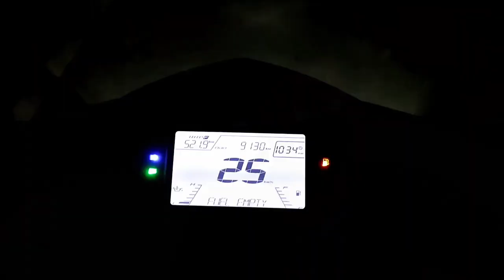Finally off to Golaghat after 1 year | Vlog 82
A journey with lots of memories. Goalpara to Golaghat 🤗

Keep supporting 🙏
Spread love 💕